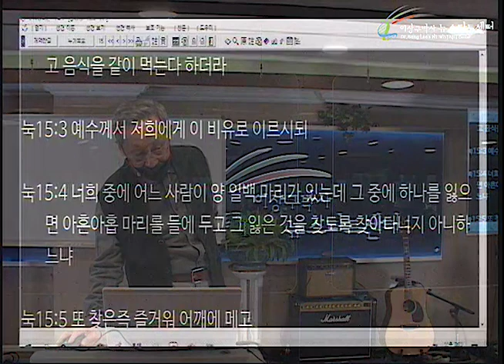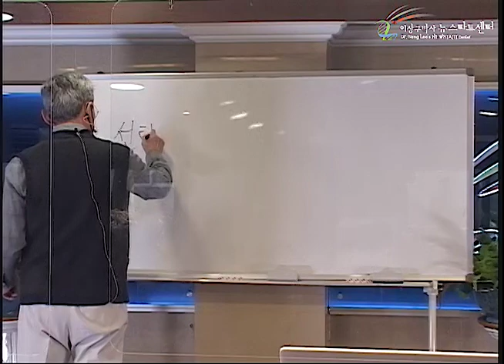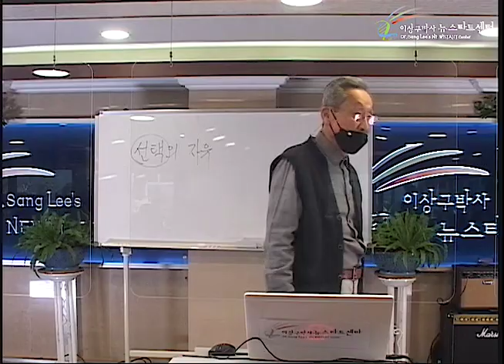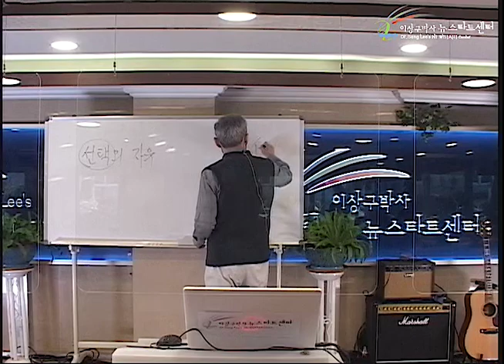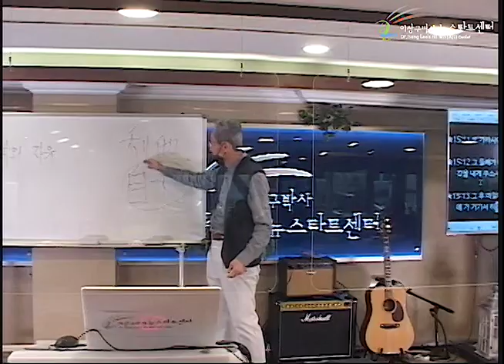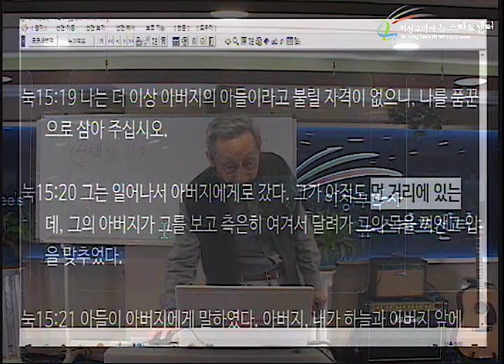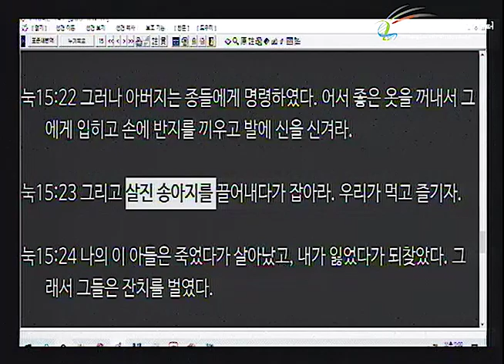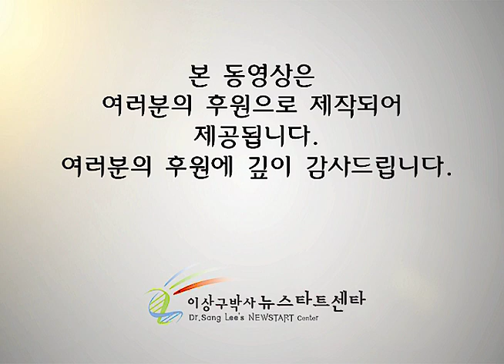H249 08 신령과 진정으로 맺는 관계